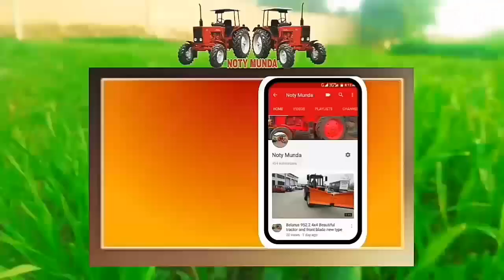New Holland Fiat 640 Tractor /Heavy load sugar trolley Fiat 640 Performance Punjab Village Bakhar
مزید اچھی ویڈیو دیکھنے کے لیے ہمارے چینل کو سبسکرائب کریں